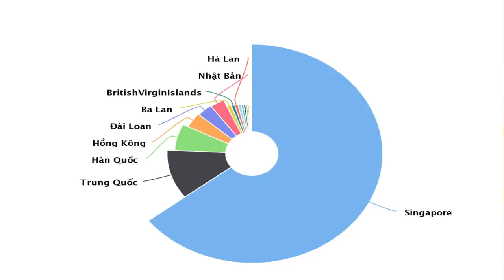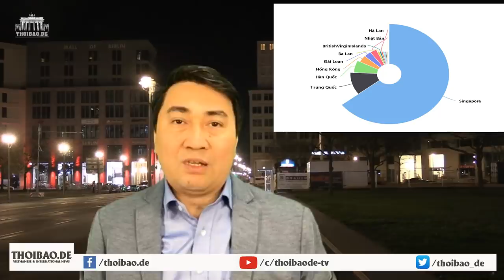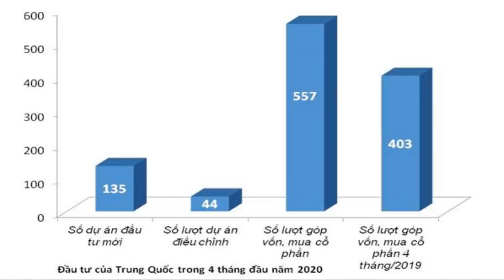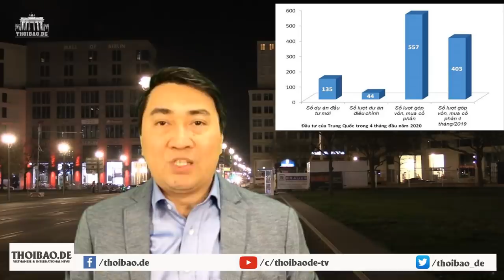TQ thâu tóm đất đai, "thao túng" Chính trị - VN tìm cách thoát ra